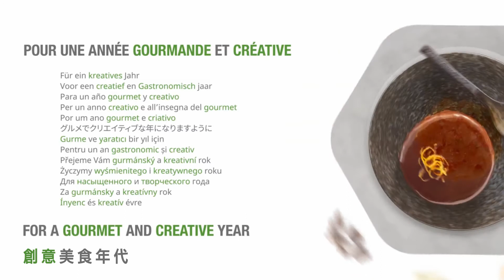Robot Coupe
Established more than 30 years in France, Robot Coupe has been the food service industry leader in the development and refinement of commercial food processors and vegetable preparation units. Over the years, Robot Coupe has been honored many times for its superior products and excellent customer service.